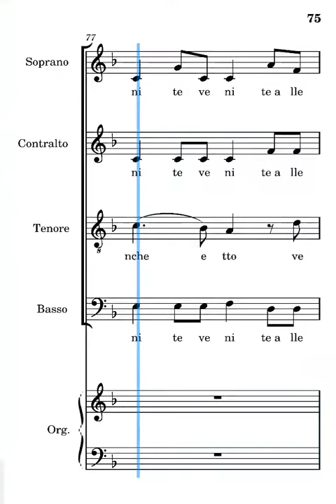Venite al banchetto Frisina soprani quarta strofa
voce dei soprani del canto venite al banchetto di Marco Frisina quarta strofa